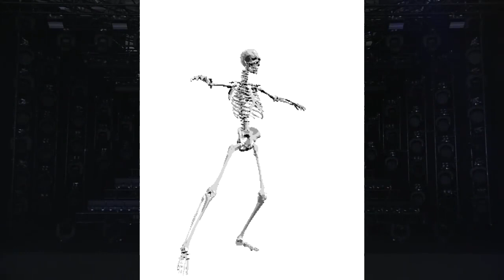MELÕ DAQUELE JEITO DJ FLAVINHO PIPOS (FAIXA PIPOS )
click  Envios que fazem sucesso
DREAM TEAM DA PIPO'S,TEMOS CERTEZA. A PIPO'S SERÁ ELEITA
PELO PÚBLICO SEMPRE A MELHOR...